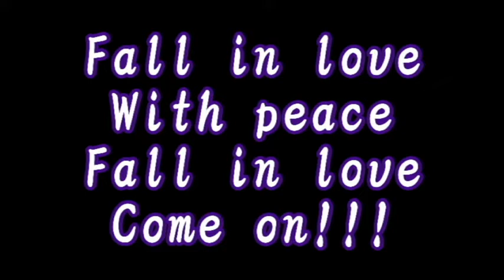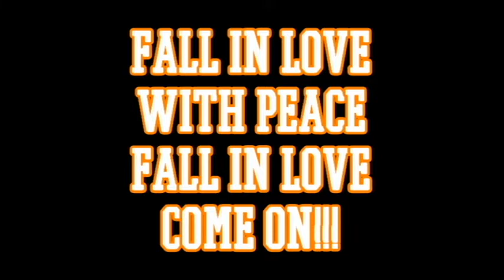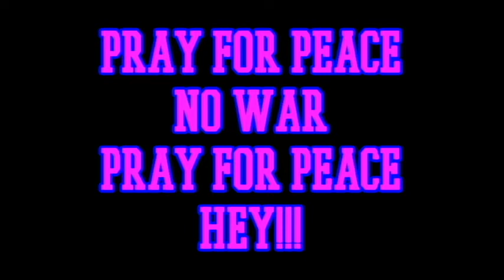NO WAR by YASU SHINYASHIKI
【作詞作曲】しんやしきやす
【演奏＆歌唱】しんやしきやす
オリジナル曲、恋がしたいをサンプリングしました。